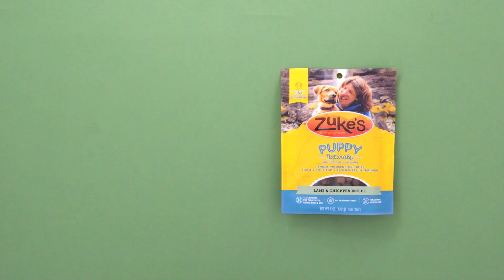What to Feed a New Puppy? | Chewy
Bringing home a new puppy is always an amazing experience! When you bring a new puppy home you welcome it into your life and get to watch it grow up and become your best friend. Along the way as you fall in love with them, you’ll figure out how to raise a puppy. But sometimes it can take some time to learn how to feed a puppy properly. One of the biggest questions is how long to feed puppy food to your puppies. Based on your best friend’s breed, this question can have different answers,so don’t think that learning what to feed a puppy and for how long is a simply solved set of questions. But if you’re looking for easy answers then you've come to the right place! Chewy.com has put together a video to help you figure out what to feed puppy pals and for how long. So let’s start off by asking a simple question. What do puppies eat? Well, puppy food of course! When bringing home a new puppy you should feed them with puppy food, like the Puppy Formula from Eukanuba Dog Food. This is because it has a higher nutritional value and more calories to help your baby grow into a healthy adult dog. Eventually you should switch them to adult dog food, like Rachel Ray Dog Food Peak Nutrish. These foods are more nutritionally balanced without including the extra calories that a fully grown adult no longer needs. But how long should a dog eat puppy food? The amount of time varies based on their size and breed. Usually, small dogs under 40 lbs finish growing within about a year. Meanwhile, medium dogs from 40-60 lbs take between a year and 16 months to be ready to make the switch to adult food. Finally, large dogs above 60 lbs can take a year and a half to 2 years to fully reach adulthood.

Now that you’ve learned what to feed puppies, get ready to bring a new puppy home with everything they need, available over at Chewy.com!